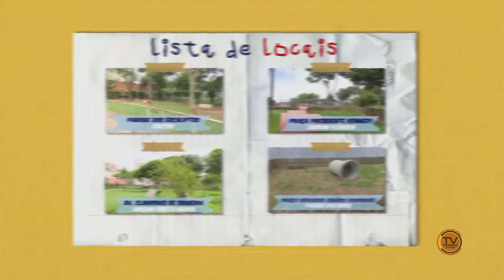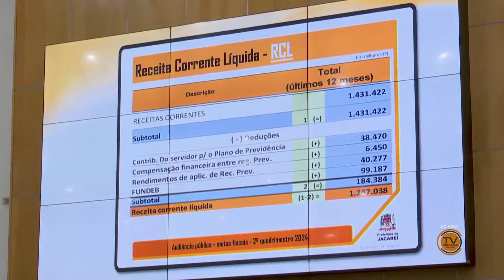BOM DIA JACAREÍ - Edição do Dia 03/10/2024